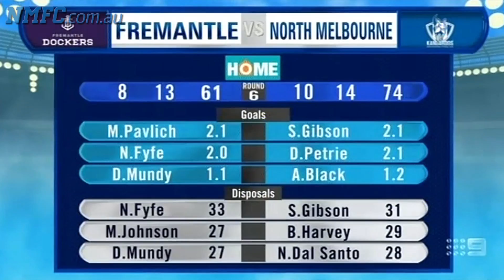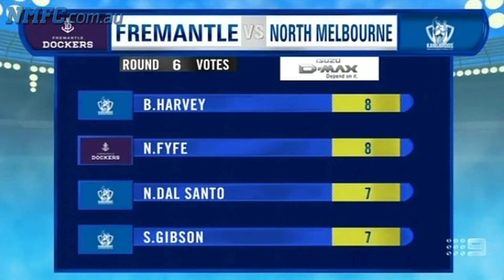April 27, 2014 - Nick Dal Santo on Sunday Footy Show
Nick Dal Santo appears on the Sunday Footy Show following North's win against the Dockers.